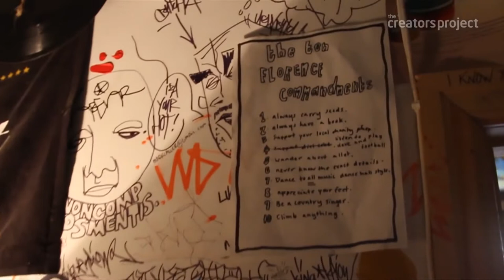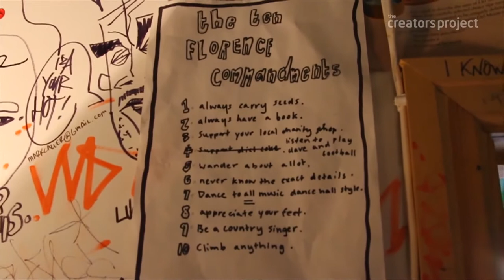Spectrum- A Florence + The Machine Documentary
Short fan-made documentary of the artist, Florence + The Machine.

Footage is from YouTube except some effects I have put in. If there are any ads, it is from the owners of the videos. As I do not get any revenue and this is fan made, it would be appreciated for this not to get deleted.